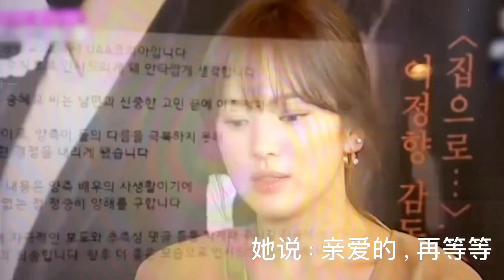双宋之恋主题曲 宋慧乔宋仲基离婚，一别两宽，好聚好散